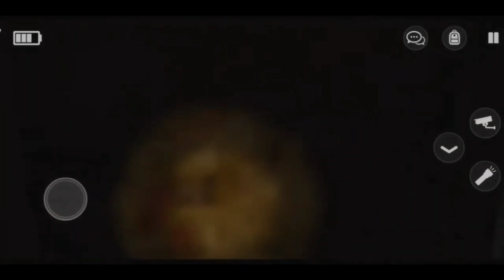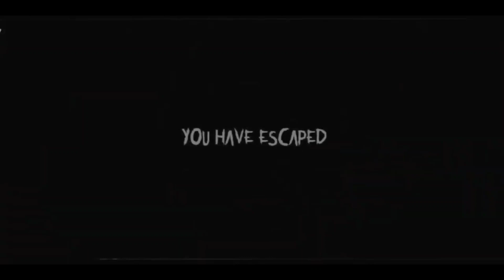Funniest moments 😂 Of Specimen Zero | Hindi Gameplay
Yo buddies welcome back to another horror game so guys In this video there are lot of funny moments of specimen zero game So if u enjoy this video hit like button and don't forget to subscribe , share .

Feel the horror and fear of the dark, unlock the exits to escape!

You wake up in an unknown place and the last thing you remember is being kidnapped. But something has happened in that strange place, something out of the ordinary ... something dangerous. You must discover the way to escape. Because here, you will only find death.

Explore a big dark area: secret buildings, a horror hospital, mysterious labs and creepy rooms, all this scares goosebumps.

Solve puzzles and search, collect and use items in order to escape from that horror place and a scary monster.

Do not make loud noise and be careful because the monster might see or hear you! It kills everyone who gets in its way!

Escape with your friends in online multiplayer mode!

If you like scary adventure escape experiences, Specimen Zero - Online horror is the game for you!

Notes:
-To connect with friends make sure you all use the same version of the game and have selected the same Region in the multiplayer menu.
-It's recommend playing with headphones on.

I am an independent developer striving to create good games. I enjoy improving this game and hope you enjoy exploring it.